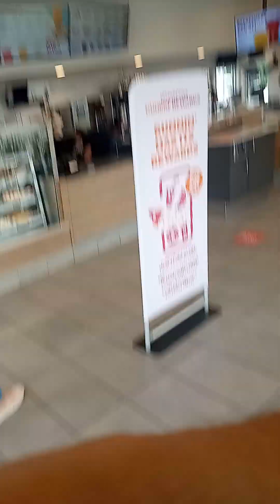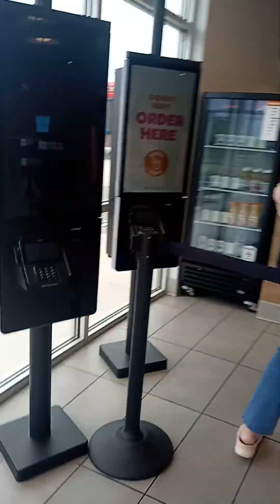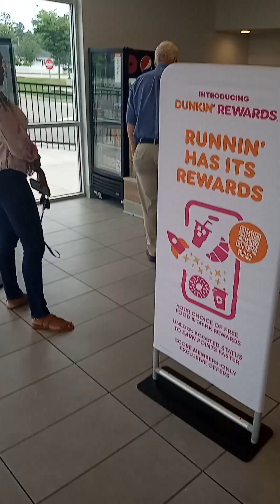GANG STALKERS FOLLOW YOU EVERYWHERE, ILLEGALLY!!!!!!